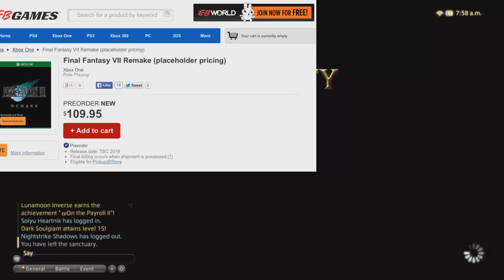Final Fantasy Talk: Final Fantasy 7 Remake Pre Order!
Hey Kupos! Today we are going to talk about how there is already Pre Orders of Final Fantasy 7 Remake and how Final Fantasy 7 Remake will be on for Xbox One! What do you think about the Pre Order Kupos? :)